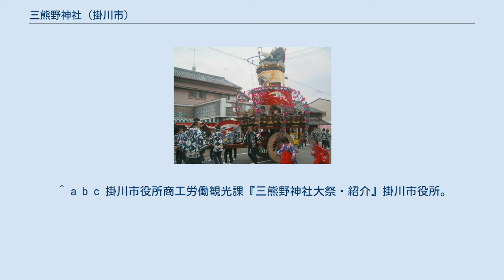三熊野神社 (掛川市)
三熊野神社（みくまのじんじゃ）は、静岡県掛川市に鎮座する神社で「神紋＝右三つ丁子巴」である。
 遠州横須賀三熊野神社大祭での二輪屋台 静岡県掛川市に鎮座し、近隣には横須賀城がある。
文武天皇の命により大宝年間（7世紀初頭）に創建されたとされている。
祭神は伊邪那美命、速玉男命、事解男命の3柱であり、熊野三山から勧請されたとされている。
文武天皇により同時に創建された御前崎市の高松神社、掛川市の小笠神社とともに「遠州の熊野三山」とも称される。
 4月の第一金曜日から3日間にわたり、三熊野神社では例祭が行われる。
この例祭は「遠州横須賀三熊野神社大祭」と呼ばれており、神輿の行列や二輪屋台「祢里（ねり）」の引き廻しが行われ、例年多くの観光客を集めている。
 「遠州横須賀三熊野神社大祭」2日目に、神子抱き神事（子授け神事）が行われる。
この神事では、参拝者は「おねんねこさま」と呼ばれる神子人形を抱いて渡御行列に加わる。
遠方から子授け祈願に来る人も多く、大祭のもうひとつの名物となっている。
 文武天皇により大宝年間（7世紀初頭）に創建されて以降、熊野信仰などを背景に住民からの信仰を集めた。
 文武天皇の皇后（藤原宮子）が「安産にて皇子誕生せば、東に三つのお社を建てまつり、日夜敬い申し上げる」と熊野三山に誓願し、ぶじ安産（後の聖武天皇）となった神恩に感謝して、大宝元年（701年）に創建された。
熊野三山のうち熊野本宮大社を勧請したもので、朝廷から神領として笠原の庄を与えられた。
建武2年（1335年）元旦、新田義貞が戦勝祈願のために参拝し、楠木正成の鈴を奉納したと伝えられている。
天正6年（1578年）に徳川家康が当地に横須賀城を築城すると、歴代城主・家臣や城下近郷から崇敬された。
 元禄年間（1690年前後）には既に祭礼が存在していたとされるが、当時は氏子らによる舞踊が主であった。
 その後、横須賀藩藩主の西尾忠尚が江戸幕府老中に就任し、江戸での公務の際に見聞した神田祭や山王祭を地元に伝えたことから、1720年前後、屋台の引き廻し等が祭礼に導入された。
また、西尾の家臣らは江戸で祭囃子を習得し、それが横須賀に齎され三社祭礼囃子として今に伝わったとされる。
 以下の文化財が静岡県および掛川市の有形文化財に指定されている。
 静岡県指定有形文化財（建造物） 静岡県指定有形文化財（絵画） 掛川市指定有形文化財（彫刻） また、三熊野神社に関連する民俗文化財として、「地固めの舞と田遊びの舞」および「三社祭礼囃子」が静岡県指定重要無形民俗文化財に指定されている。
 境内には次の3社が鎮座する。
 境内社 ^ a b 掛川市役所商工労働観光課『三熊野神社大祭』掛川市役所、2008年6月9日。
 ^ 三社権現　三熊野神社ホームページ. “神子抱き神事”. 2016年7月31日閲覧。
 ^ 三社権現　三熊野神社ホームページ. “三熊野神社について　御由緒と御神徳”. 2016年7月31日閲覧。
 ^ a b c 掛川市役所商工労働観光課『三熊野神社大祭・紹介』掛川市役所。
 ^ a b 掛川市教育委員会社会教育課文化財係『指定文化財一覧表』掛川市役所、2011年9月23日閲覧。